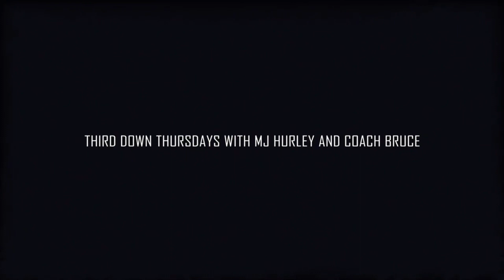The Atlanta Falcons Are NOT Super Bowl Contenders | The Davis Division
After a week of absence from the most electrifying co-host in sports entertainment, Conner Davis is back to give Coach Bruce and MJ a Davis Division they'll never forget. Conner Davis presents the guys with a bold statement Dan Orlovsky made the morning of the show. Are the Falcons Super Bowl contenders? With being a Saints fan comes talking smack against your division rivals, and Conner Davis did just that, but why? Coach Bruce and MJ give their thoughts on the matter and express their feelings about Bo Nix potentially becoming the Broncos' new franchise quarterback after his stellar performance against the Packers. Another Davis Division is out, and we're excited for you to watch it.

Follow all other TDT socials!